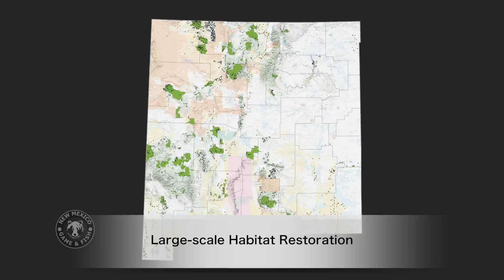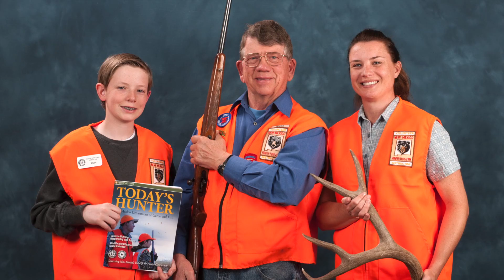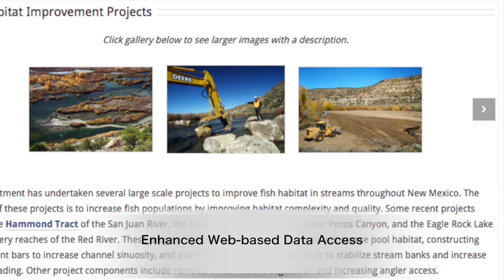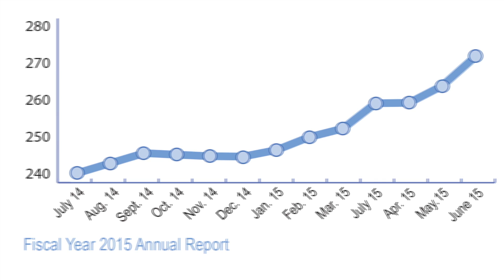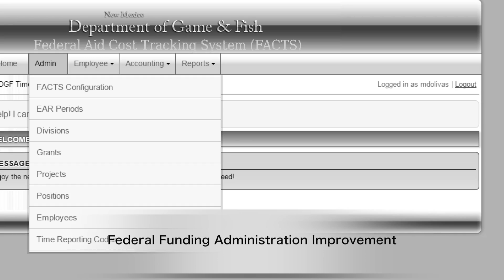NMDGF Priorities for 2016